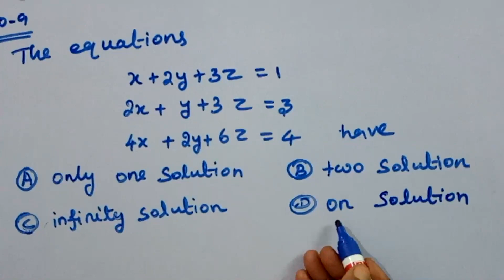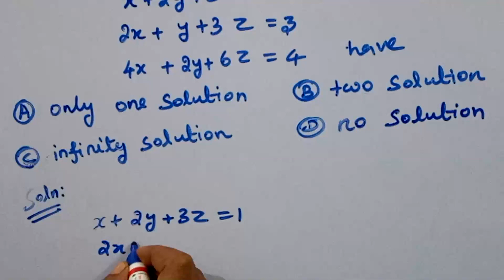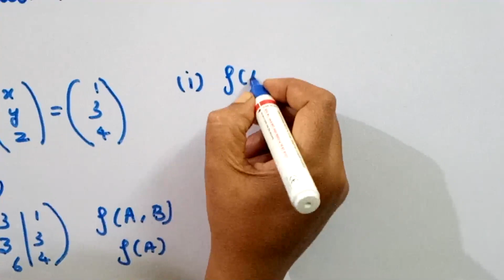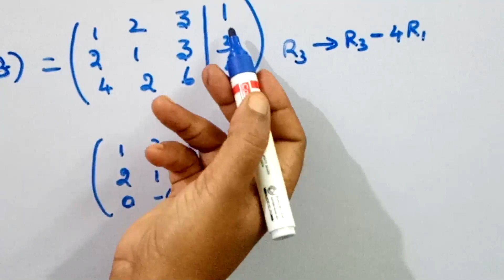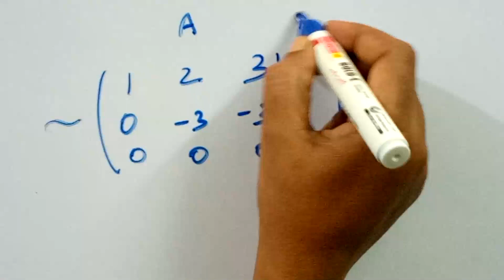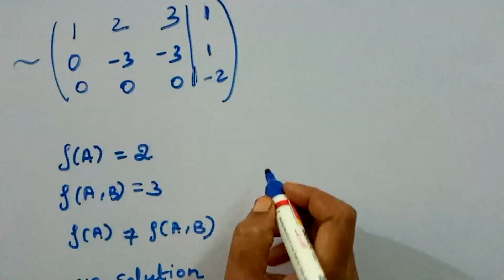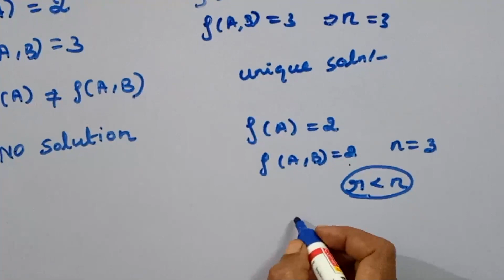SOLUTION OF SYSTEM OF LINEAR EQUATIONS/Ph.D ENTRANCE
In this video we have discussed system of linear equation phd entrance examinations previous question